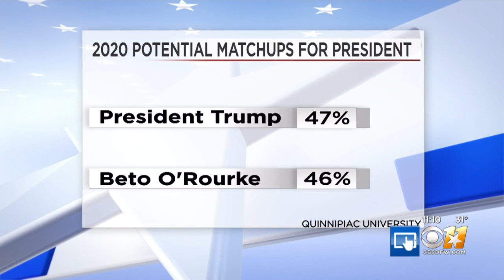O'Rourke, Biden Tied With Trump In Texas, New Quinnipiac Poll Says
A new poll released Thursday morning has President Donald Trump essentially tied in possible 2020 presidential matchups with former Texas Rep. Beto O'Rourke and former Vice President Joe Biden in the upcoming election among Texans.